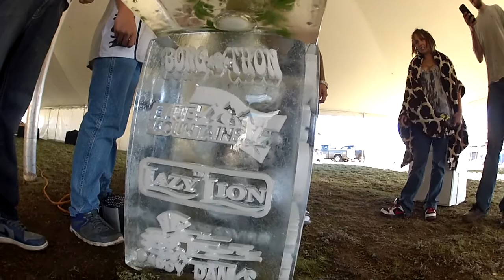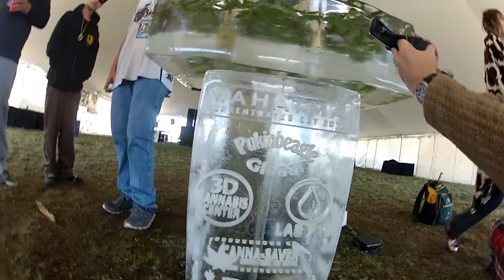A walk through the 31st Invitational Bong-a-Thon... #2